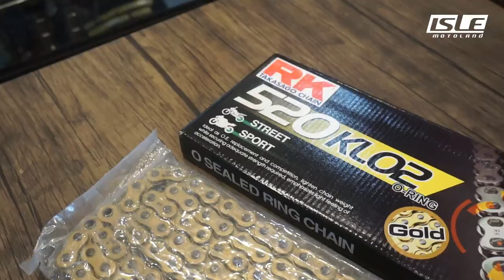RK Chain 520 KLO2 O-Ring